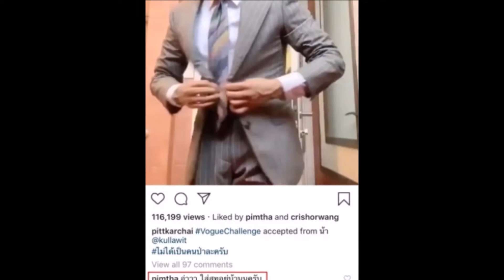อินเลิฟ จับตาความสัมพันธ์ พิชญ์ พิมฐา หรือคู่นี้จะมีซัมติง